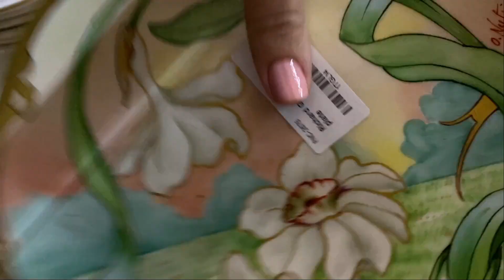MUSEUM OR ANTIQUE STORE?? THRIFT WITH ME FOR PROFIT!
In this video we went to Wildwood antique mall and ACTUALLY found a few good deals. Most times antique stores are crowded with clutter and loaded with dust. Not to mention museum prices. Shop with me as I hunt for the good stuff!

 Ebay..

Custom Pins/Buttons: